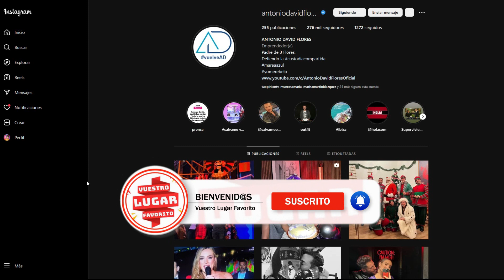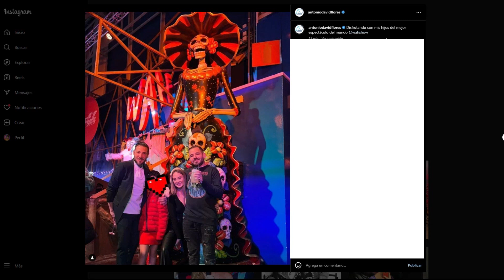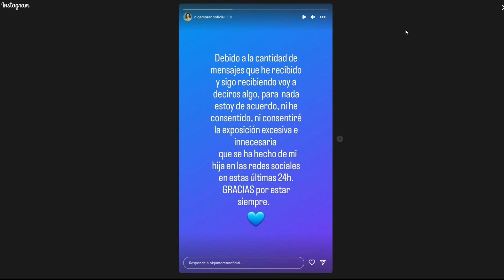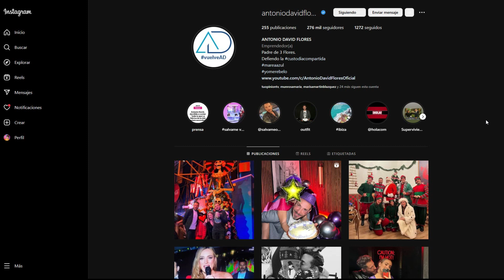Antonio David Flores CONTESTA al COMUNICADO de Olga Moreno por Marta Riesco